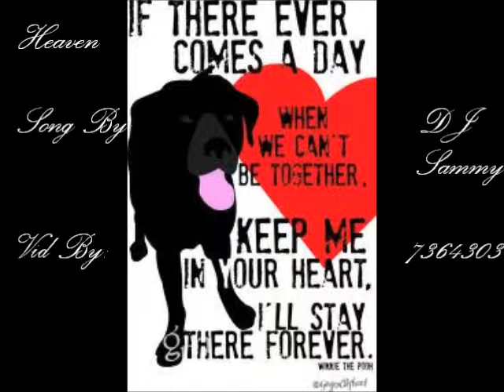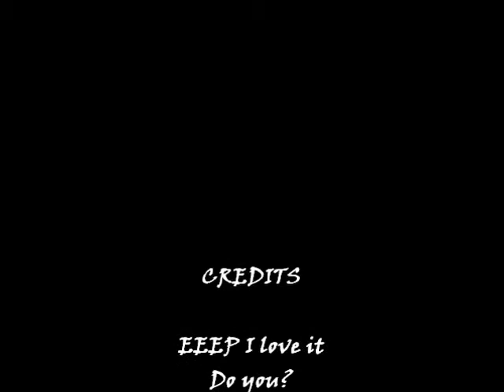Heaven - DJ Sammy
My sims video of DJ Sammy's song Heaven. Dedicated to my baby Wicca. RIP, in my heart.
i.e.
(if this doesn't get deleted within 24 hrs Ill post it on my regular channel)